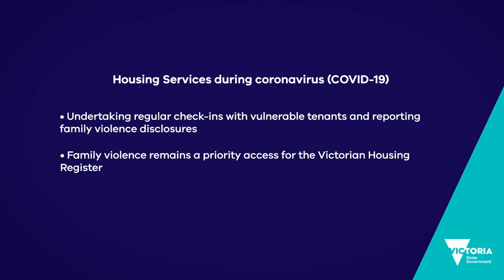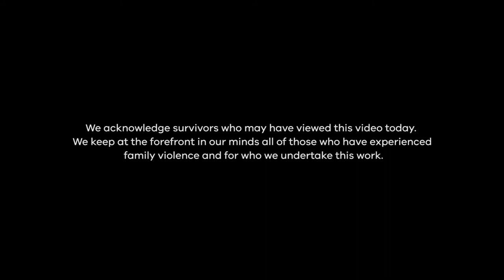Department of Health and Human Services: Family violence response during coronavirus (COVID-19)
Tracy Beaton, Chief Practitioner and Executive Director at Fthe Department of Health and Human Services (DHHS), explains how DHHS have responded to family violence during the coronavirus (COVID-19) pandemic.